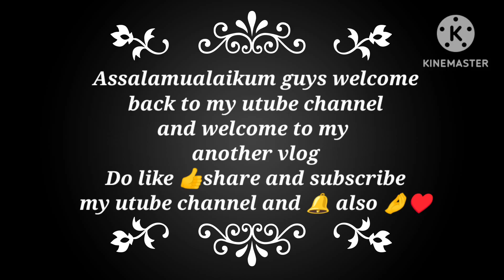Without Face 🌚| my another vlog with my daily routine| tyr hok kha ja rhi hn#vlog#newchannel